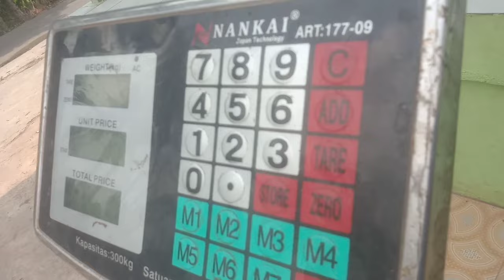Mantap‼️petikan ke 5 timun mira f1 benih pertiwi dari 1 bungkus benih